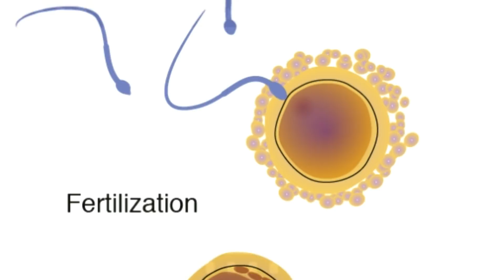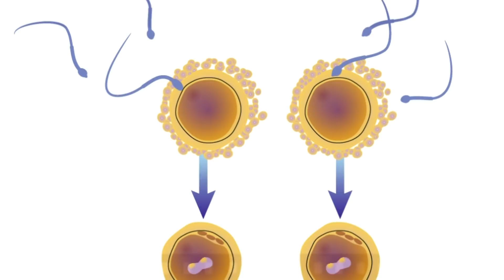Dead Ringers Movie Explained in Telugu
Hollywood Thriller Dead Ringers Movie Story Explained in Telugu